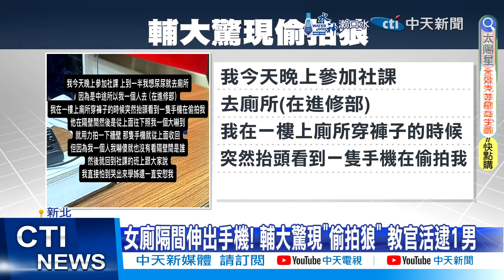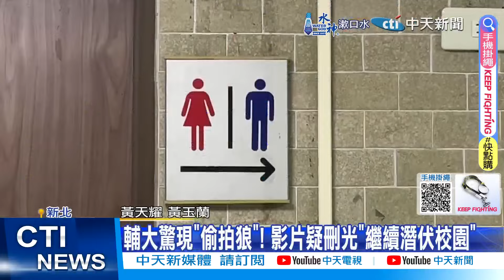【每日必看】輔大驚現"女廁偷拍狼"! 生喊:不知已拍多少女生? 20240425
輔大驚現偷拍色狼!有女學生PO網驚呼，自己前天晚上在進修部如廁時，見到隔間伸出一隻手，拿著手機由上往下偷拍，教官到場逮人，果然從女廁內走出一名男同學，事後查看監視器，更發現對方待在女廁時間已經超久，驚呼這隻狼不知道已經拍了多少女生。